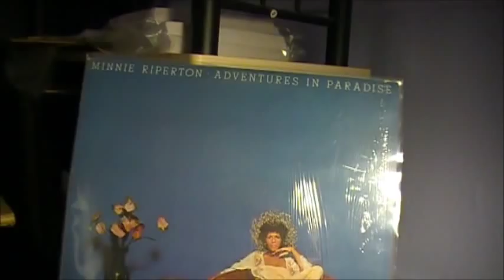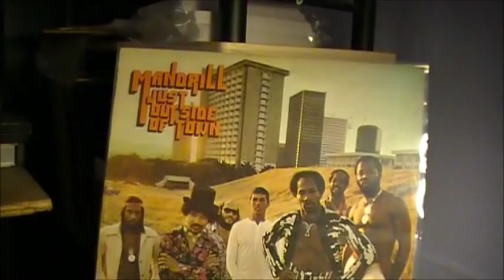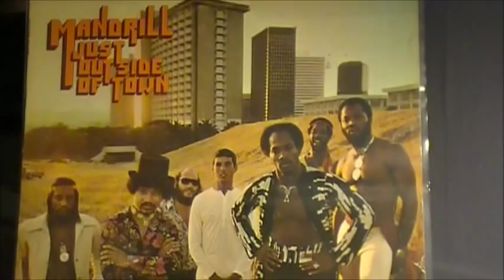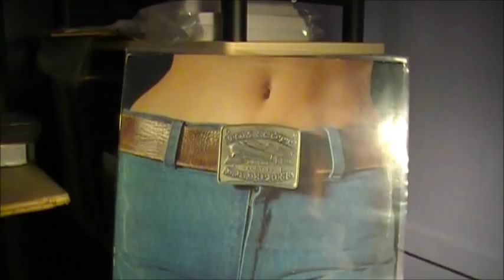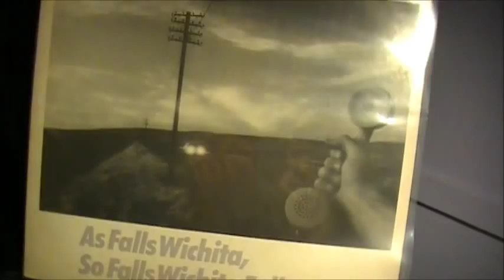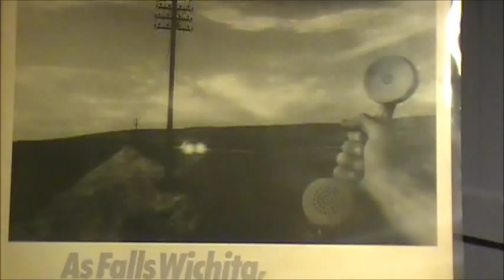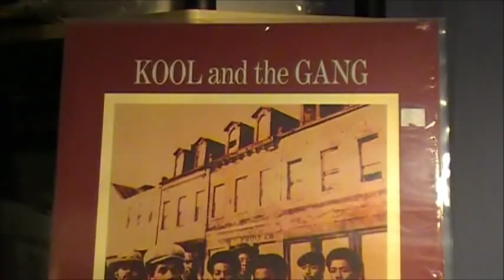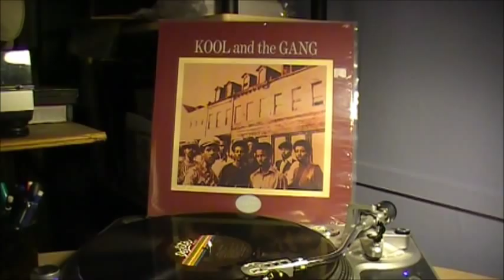Sample Library #27 :: Minnie Riperton / Mandrill / Tom Scott / Pat Metheny / Kool & The Gang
#27: More breaks & famously used samples from my record collection. Comment if you recognize any!

Minnie Riperton - "Baby, This Love I Have"
Adventures In Paradise (Epic, 1975)

Mandrill - "Two Sisters Of Mystery"
Just Outside Of Town (Polydor, 1973)

Tom Scott & The LA Express - "Sneakin' In The Back"
Tom Scott & The LA Express (Ode, 1974)

Pat Metheny & Lyle Mays - "September Fifteenth"
As Falls Wichita, So Falls Wichita Falls (ECM, 1981)

Kool & The Gang - "Breeze & Soul"
Kool & The Gang (De-Lite, 1969)
** my copy is a reissue

Lena Horne & Gabor Szabo - "My Mood Is You"
Lena & Gabor (Skye, 1970)